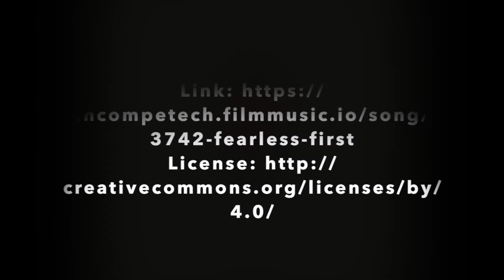Good Friday - COVID-19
A Good Friday devotional.